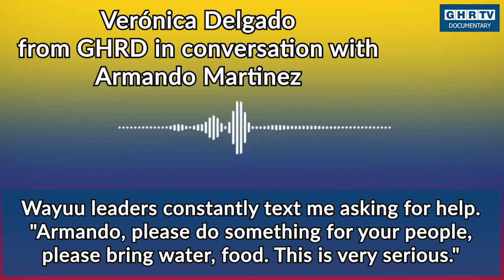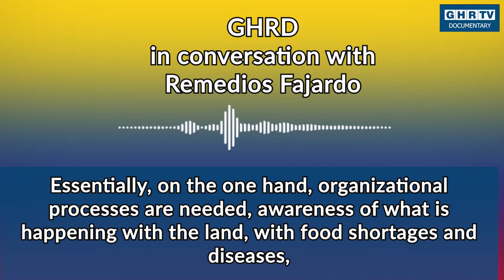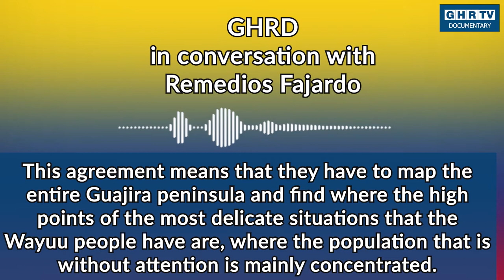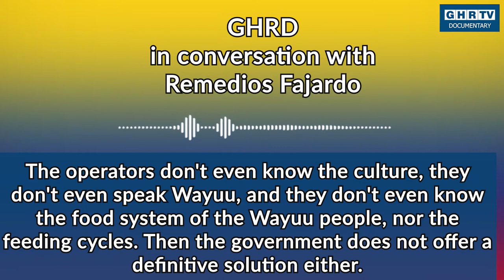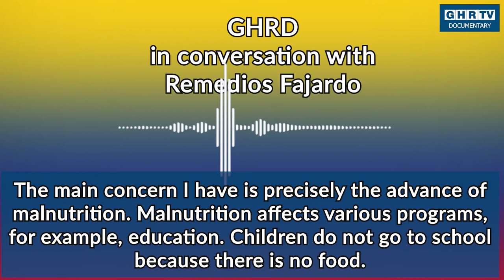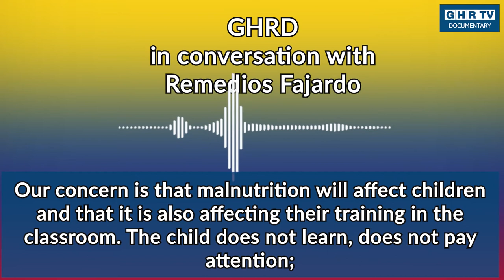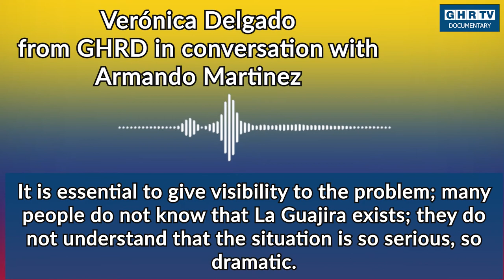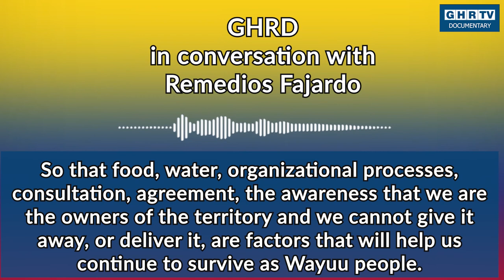Malnutrition | Documentary | A Failing State - Wayuu Indigenous Children in La Guajira, Co.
Global Human Rights-Television (GHRTV) is an independent news channel that covers authentic human rights stories from across the globe.